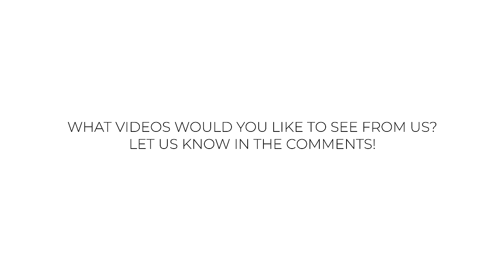LCOHQ Updated Interior Design Office Tour | THELIFESTYLEDCO x Mitzi Lighting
Introducing THELIFESTYLEDCO x Mitzi, our highly anticipated lighting collection with Mitzi Lighting! Our Design Team joined forces with Mitzi to create an exclusive range of fixtures, ensuring there’s something for every space.

LCOHQ got a⁠ little refresh and we’re ready for the grand reveal! We’re so excited to show you how we used the lighting from our THELIFESTYLEDCO x Mitzi collection to completely transform our office into a moody, vibey haven for our team to call home!⁠

| PRODUCTS MENTIONED |
1:55 - Harper Rose Chandelier
3:28 - Rachie Table Lamp
5:02 - Sutter Chandelier
5:45 - Romee Plug-In Sconce
7:06 - Priscilla Picture Light
10:55 - Limewash Paint in 121 from JH Wall Paints
11:06 - Zanzibar from Urban Floor
11:26 - Sutter Wall Sconce
12:09 - Danna 6-Light Chandelier
12:48 - Destiny Floor Lamp
13:36 - Destiny Sconce